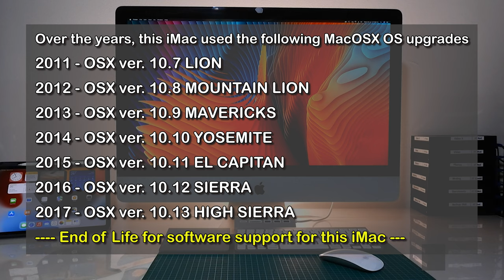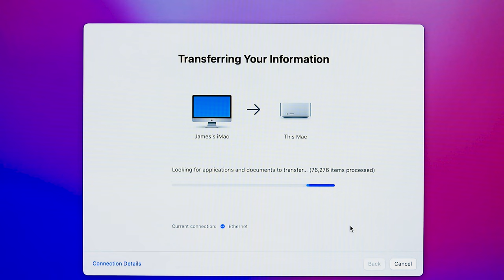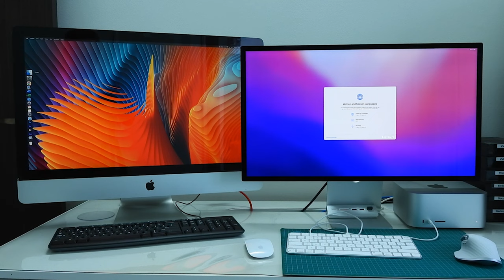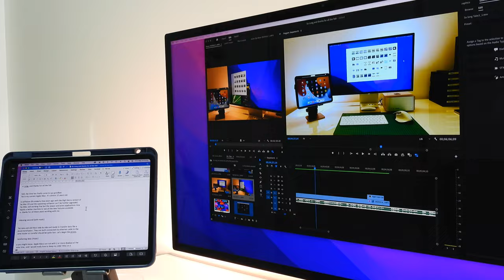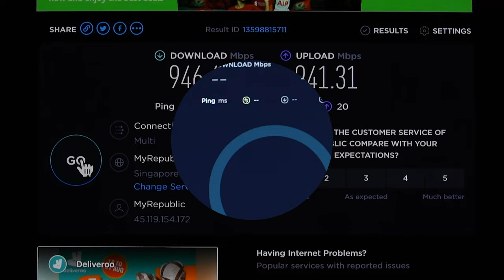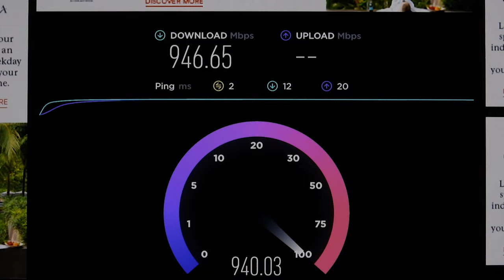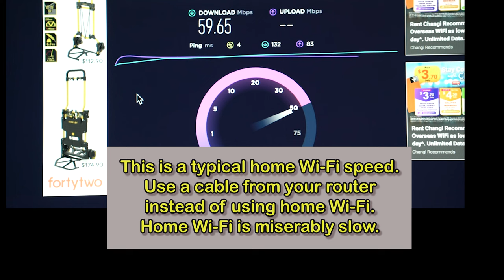My Mac Studio Unboxing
Finally received my Mac Studio Ultra and accessories after an almost 60 days wait. This is my unboxing and setting up the system from my older iMac 27" (obsolete mid-2010 model! )